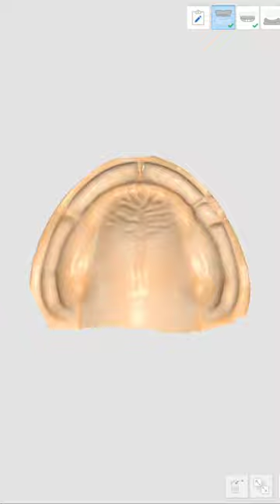Medit- Library Alignment